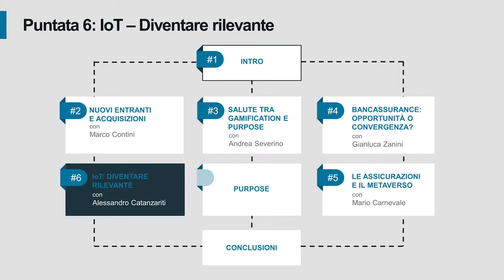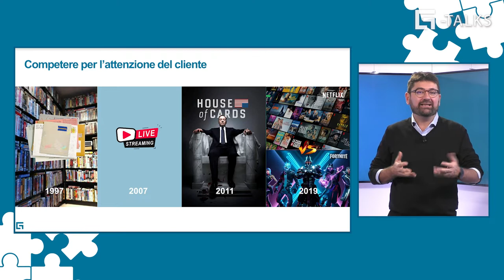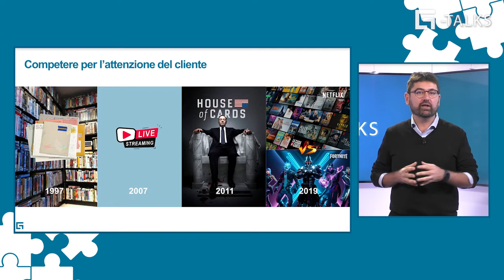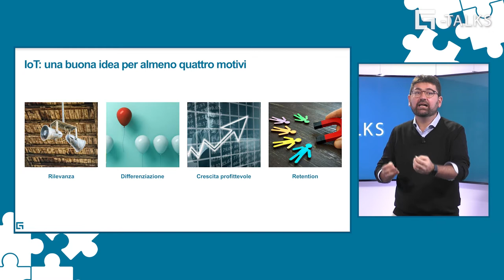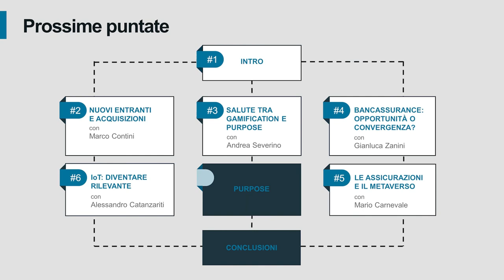G-TALKS 6° PUNTATA: DIVENTARE RILEVANTE con Alessandro Catanzariti